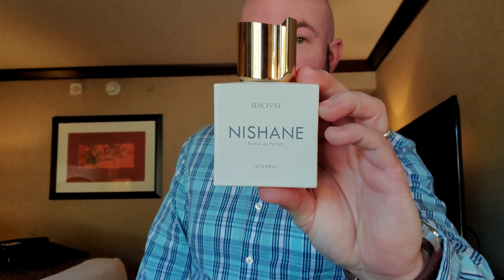3 Incredibly Stunning Fragrances that you MUST TRY 2022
***USE MY LinkTree BELOW***

My Camcorder
My Microphone

must try fragrances, must try men's fragrances, must try fragrances 2021, fragrances every man must try